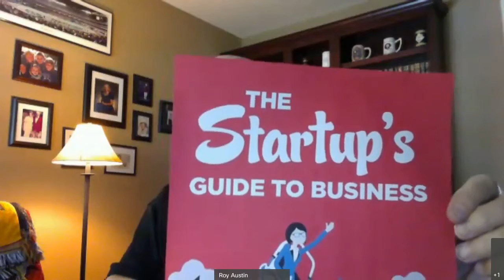GSA Meet A Member | Roy Austin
Robert Bendetti is the founder of both the Charleston and the Upstate CFO Council. This video is "Meet A Member" with Roy Austin!

To buy Alligator Business Solution book